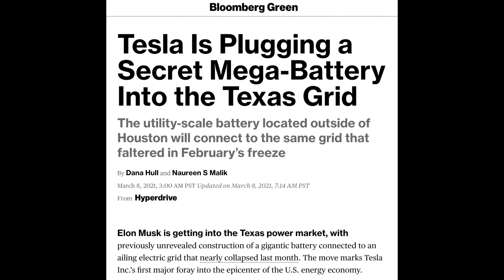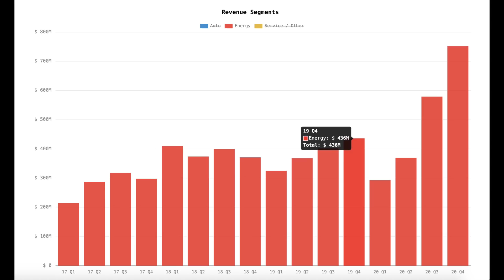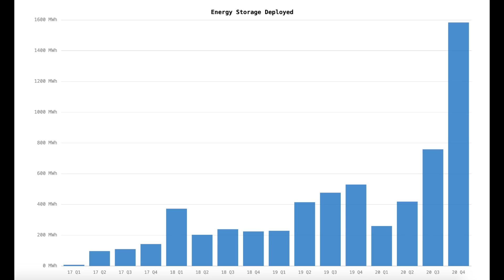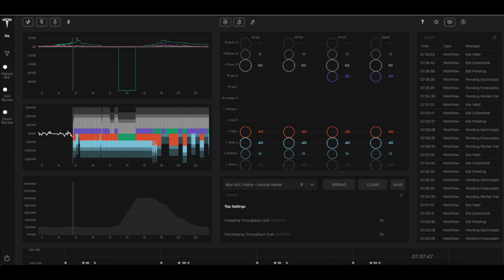Tesla Will Fix The US Grid ⚡🔋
Bloomberg reports that Tesla is building a 100 megawatt battery 40 miles South of Houston. This megabattery project can power up to 20,000 homes on a hot day, and is rumored to be helping stablize the Texas grid. In this episode I explain why this is a preview for the future of Tesla's energy business, and how they will fix the US grid :) Let me know your thoughts below, and if you've heard anything about this project!!